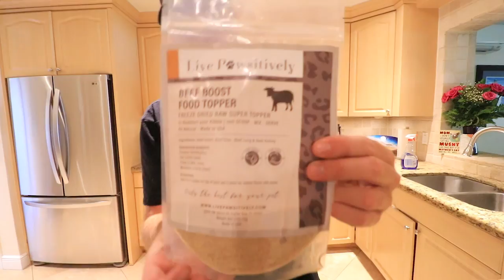POOP SCOOPING FOR MY THREE BIG DOGS ! WHAT HAPPENS ?!